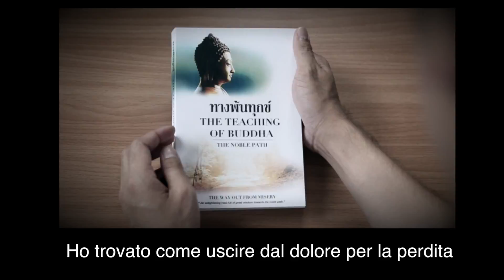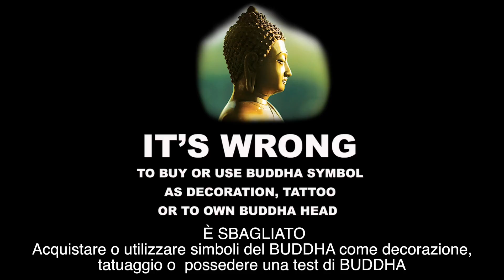Buddha is our Father [Italian Subtitle]